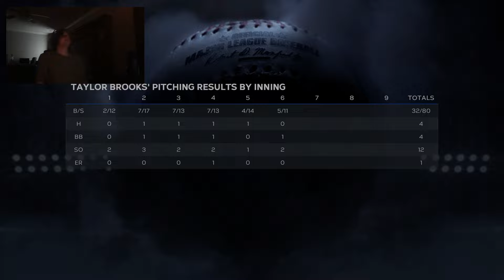MLB 23 RTTS Starting Pitcher PS5 | This Team is Unbelievable | Epi 469